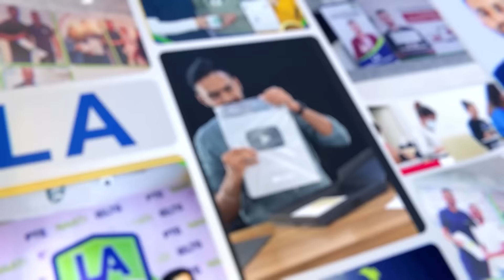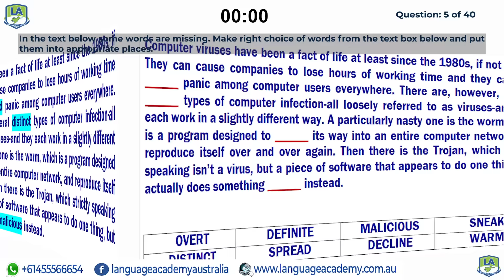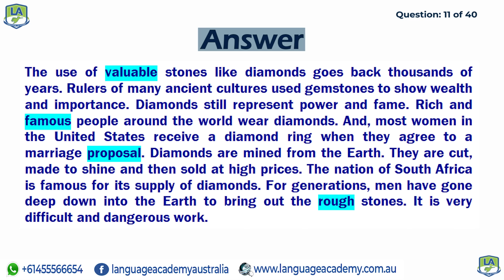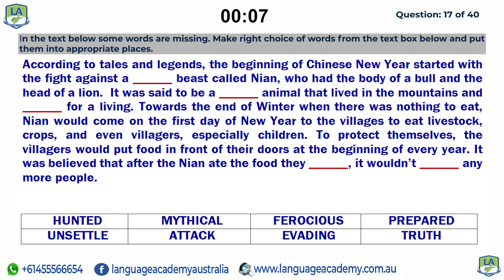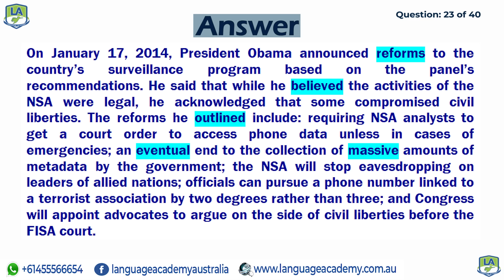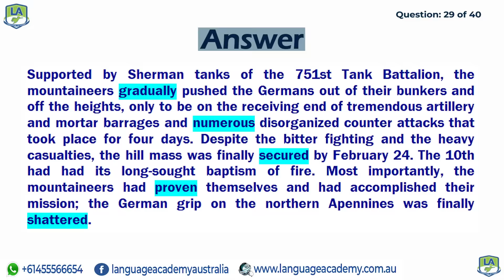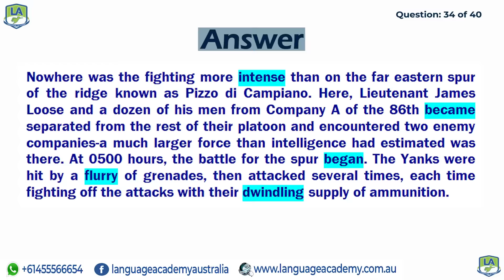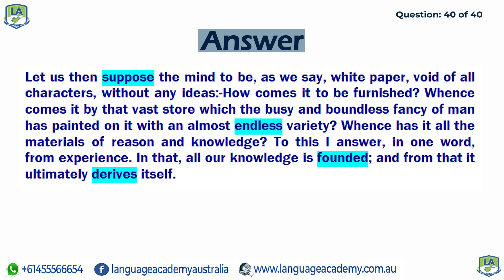PTE Reading Fill in the Blanks | September 2022-II Exam Predictions Language Academy PTE NAATI IELTS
𝗔𝗳𝘁𝗲𝗿 𝗶𝗻-𝗱𝗲𝗽𝘁𝗵 𝗮𝗻𝗮𝗹𝘆𝘀𝗶𝘀 𝗮𝗻𝗱 𝗿𝗲𝘀𝗲𝗮𝗿𝗰𝗵, our team has 𝘀𝗵𝗼𝗿𝘁𝗹𝗶𝘀𝘁𝗲𝗱 these 𝗥𝗲𝗮𝗱𝗶𝗻𝗴 𝗙𝗶𝗹𝗹 𝗶𝗻 𝘁𝗵𝗲 𝗕𝗹𝗮𝗻𝗸𝘀 which have the 𝗵𝗶𝗴𝗵𝗲𝘀𝘁 𝗽𝗿𝗼𝗯𝗮𝗯𝗶𝗹𝗶𝘁𝘆 of being in 𝘆𝗼𝘂𝗿 𝗲𝘅𝗮𝗺. This video will give you a 𝗰𝗹𝗲𝗮𝗿 𝗶𝗱𝗲𝗮 of the 𝗱𝗶𝗳𝗳𝗶𝗰𝘂𝗹𝘁𝘆 𝗹𝗲𝘃𝗲𝗹 of the exam and 𝘂𝘀𝗲𝗳𝘂𝗹 𝗶𝗻𝘀𝗶𝗴𝗵𝘁𝘀 in regards to this task.

𝘄𝘄𝘄.𝗹𝗮𝗻𝗴𝘂𝗮𝗴𝗲𝗮𝗰𝗮𝗱𝗲𝗺𝘆.𝗰𝗼𝗺.𝗮𝘂